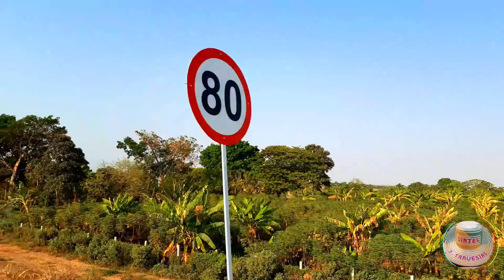Travesias por Isla Grande en Magangue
Viajes y Travesías
• Travesías por diferentes pueblos y ciudades de Colombia
• Historia, costumbres y vías de acceso
• Descubre lo hermoso que es nuestro País
• Comparte las experiencias vividas en tus vacaciones